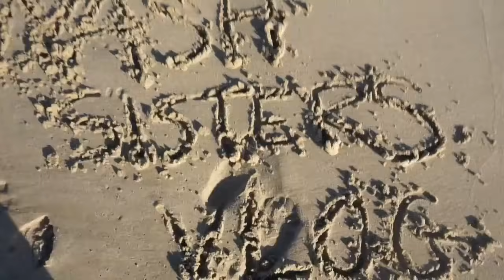Going Our Separate Ways || Taking a Look Back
Hey! So we have a big announcement to share with you guys. Watch the video to see what it is!

Bonus videos uploaded Sunday!